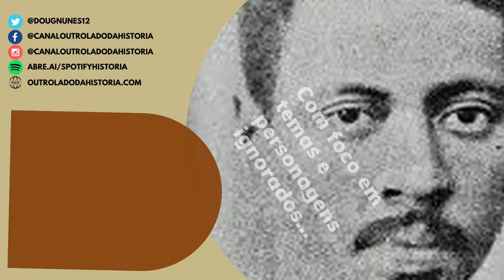Dicas de filmes e séries na Netflix que abordam sobre o racismo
Confira algumas produções indispensáveis para você que quer ver sobre o racismo estrutural e que estão disponíveis na Netflix.